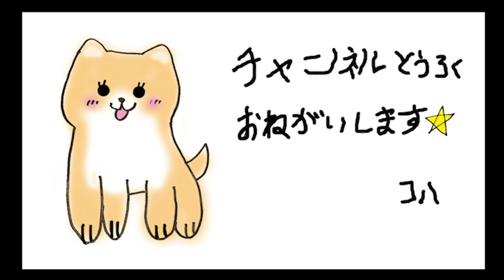【ハウスの練習】なぜ、１回で行けないのぉ〜 Dog training【しつけ練習】DOG ポメラニアン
ハウスの練習してます。
何故か一度では入ってくれません💦

HE name is " TA NU KI TI ".